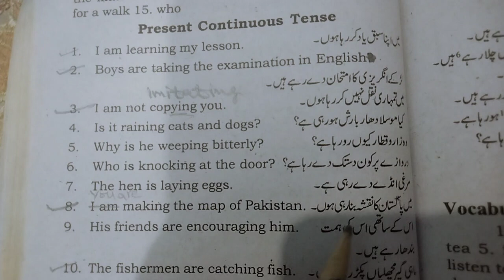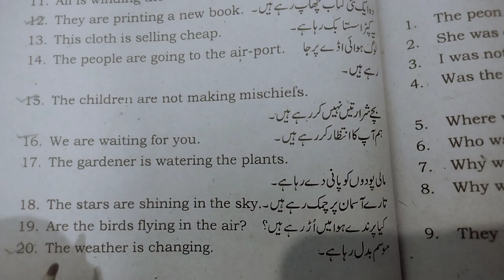Present Continuous Tense(with translation)